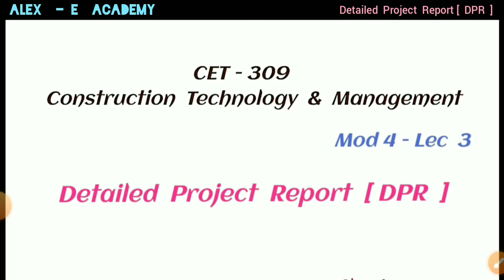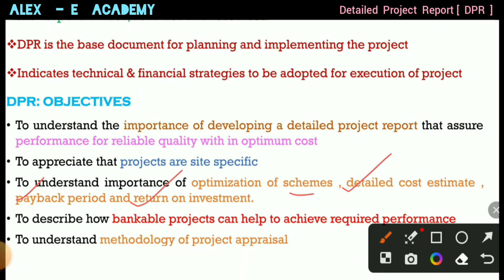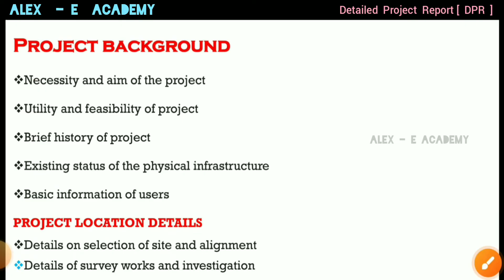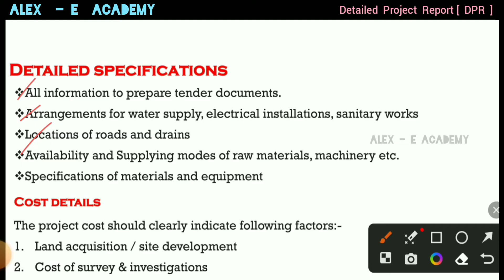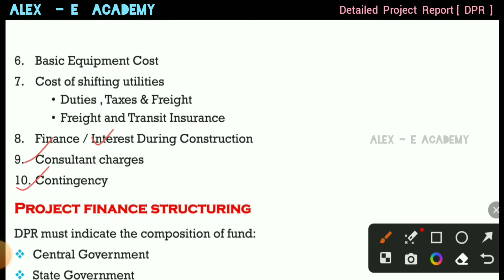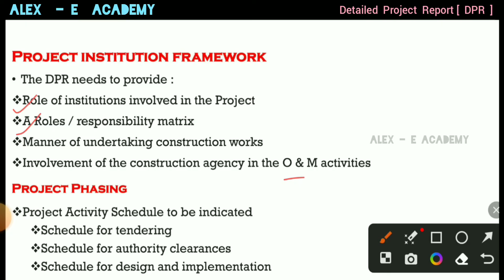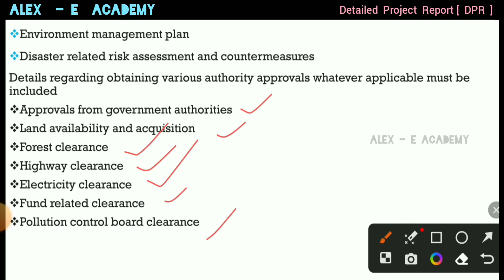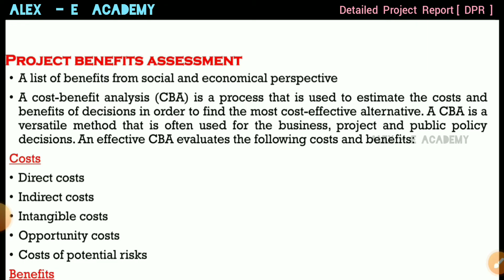CET - 309 - CTM | Detailed Project Report - DPR | Mod 4 - Lec 3 | S5 KTU - 2019 Scheme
Detailed Project Report - DPR